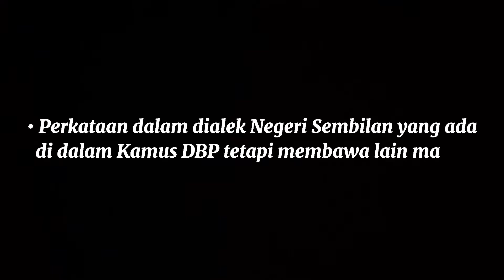Kamus Loghat Negeri Sembilan - "Belulok"